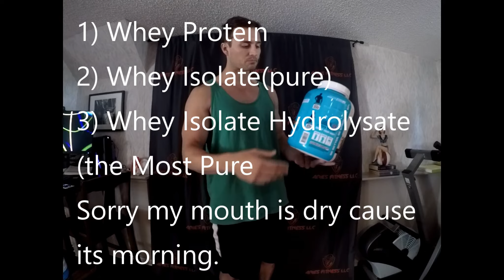BPI Sports Whey and Amino Review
Great Products and worth it to try for yourself. Very Clean and Healthy Whey. Taste good too.

Be sure to check out for all fitness needs

and use AriesFit for Gym Wear

Direct Link to the best pricing on all SUPPLEMENTS